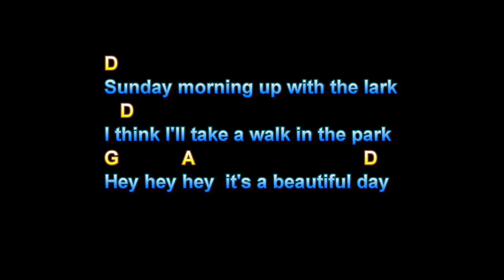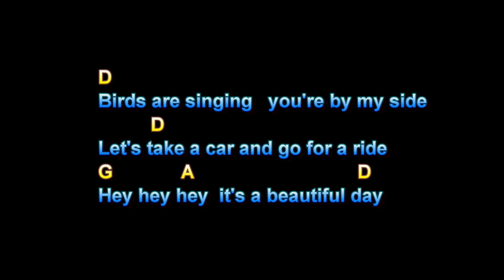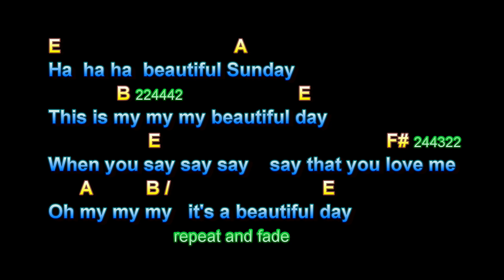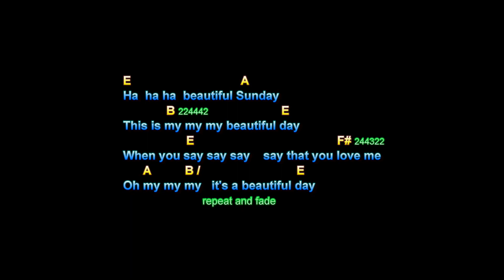Beautiful Sunday, Daniel Boone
Beautiful Sunday, Daniel Boone, Guitar Playalong Lesson, Larry Lawver